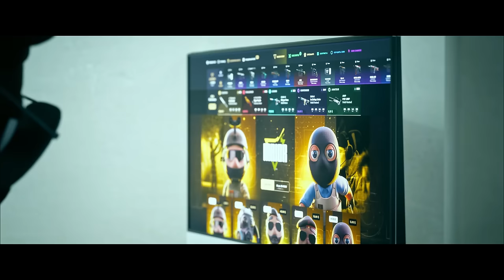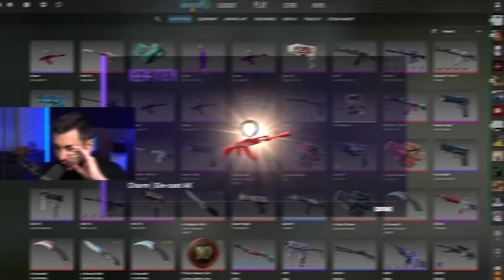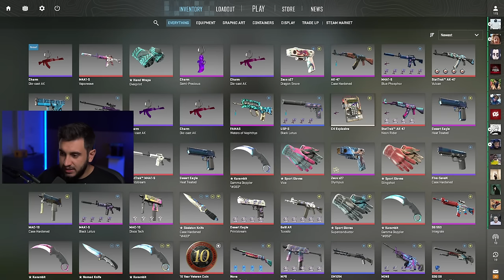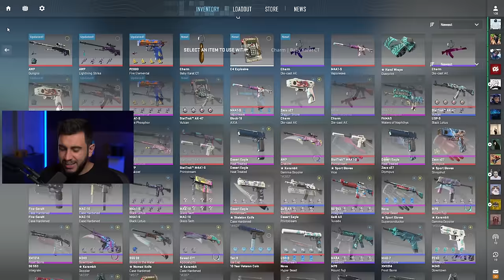finalmente consegui... Comprei o Chaveiro MAIS RARO do CS2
Consegui o Chaveiro do CS2 mais caro de todos